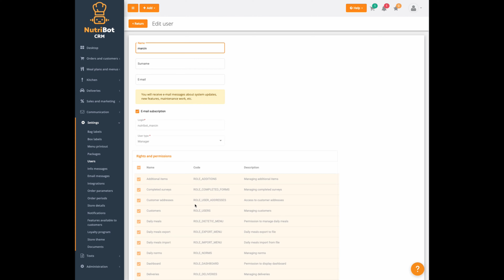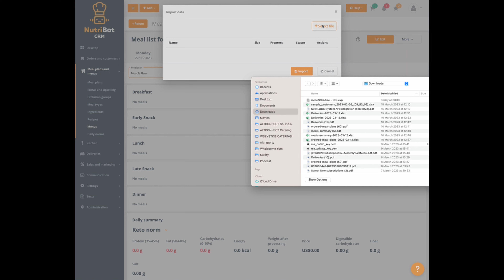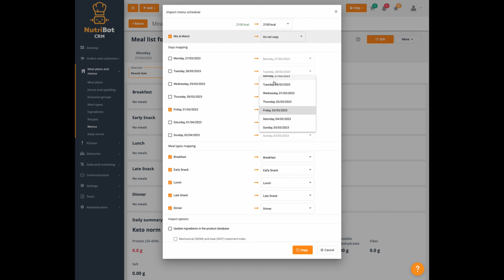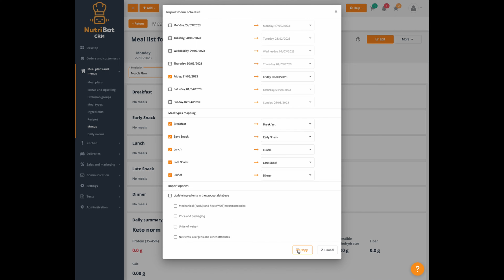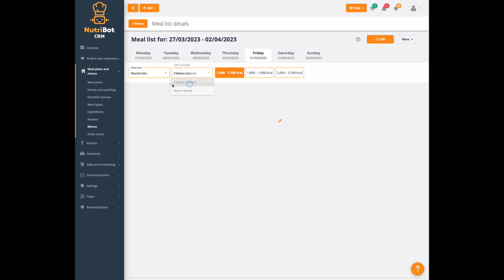NutriBot - Menu Export / Import Feature